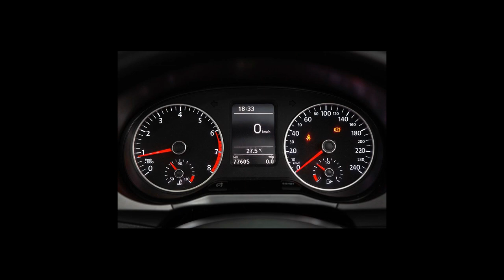VOLKSWAGEN FOX - 2017 - São Paulo/SP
CSV, AIRBAG DUPLO, SOM ORIGIAL, RODAS DE LIGA

Dados do Veículo
Veículo: VOLKSWAGEN / FOX 1.6 MSI COMFORTLINE 8V
Ano: 2017/2017
Combustível: FLEX
Portas: 4 PORTAS
Câmbio: Manual
Cor: BRANCA
KM: 77.600

✅ Air Bag
✅ Alarme
✅ Ar Condicionado
✅ Ar Quente
✅ Computador de Bordo
✅ Desembaçador Traseiro
✅ Direção Hidráulica
✅ Encosto de Cabeça Traseiro
✅ Freio ABS
✅ Rádio
✅ Rádio e MP3
✅ Retrovisores Elétricos
✅ Travas Elétricas
✅ Vidros Elétricos
✅ Limpador Traseiro
✅ Kit Multimídia
✅ Trio Elétrico
✅ Bluetooth
✅ Air Bag Passageiro
✅ Engate